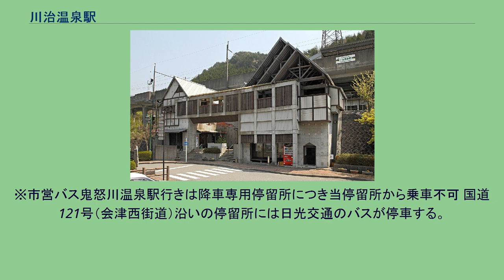川治温泉駅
川治温泉駅（かわじおんせんえき）は、栃木県日光市藤原にある野岩鉄道会津鬼怒川線の駅。
川治温泉街へは、隣の川治湯元駅が最寄り駅である。
列車交換が可能である。
駅舎内に「臨時きっぷうりば」があり、日中は駅員が配置されている。
鬼怒川温泉駅からの特急券も発売している。
2016年度の年間乗車人員は10,743人である。
したがって、同年度の一日平均乗車人員は29人である。
駅付近は小網（こあみ）の集落になっており、 国道121号沿いに民家が並ぶ。
当駅が最寄りであった日光市立川治小学校・中学校は2010年をもって閉校となった。
駅近くの鬼怒川には栃木県企業局が管理する小網ダムがある。
駅名になっている川治温泉は隣駅の川治湯元駅が最寄りであり、当駅を利用してのアクセスには不向きである。
停留所が複数箇所に分散している。
停留所名は各事業者とも「川治温泉駅前」。
駅前ロータリー内に設置されている停留所には日光市営バスが停車する。
※市営バス鬼怒川温泉駅行きは降車専用停留所につき当停留所から乗車不可 国道121号（会津西街道）沿いの停留所には日光交通のバスが停車する。